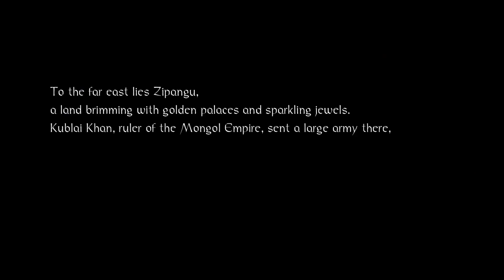LONDON TOWER 1 - Nioh Gameplay Part 1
Nioh Gameplay! In this video I will be showing off some Nioh Gameplay! Nioh is a Dark Souls esque Samurai inspired action RPG. Remember if you're having fun and liking the content then fire some likes, drop some comments and share it with your buddies!

What is Nioh?

Nioh is an action role-playing game set in Japan during the year 1600, with players taking the role of a Western samurai named William. The player guides William on missions through enclosed environments fighting both human enemies and supernatural beings called yokai: missions are self-contained, hold alternate routes William can navigate, and selected from a menu rather than reached by navigating an open world.